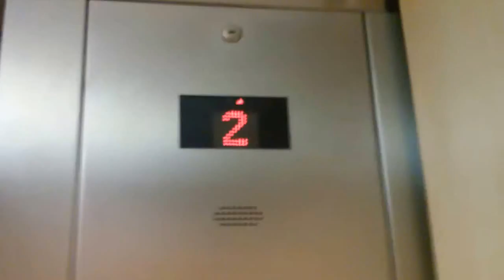Elevator at Macy's in Aurora, Colorado